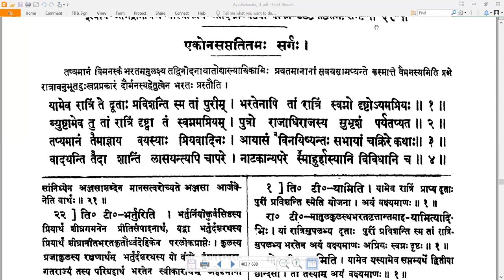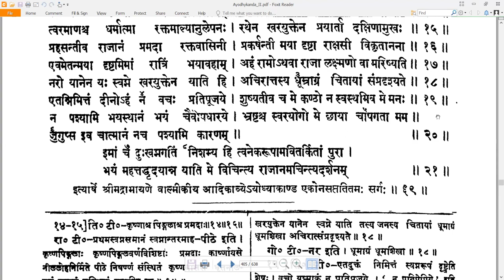69 Valmiki RamayaNam - वाल्मीकि रामायणम् - Ayodhyakandam अयोध्याकाण्डम् Sarga 69 सर्गः ६९